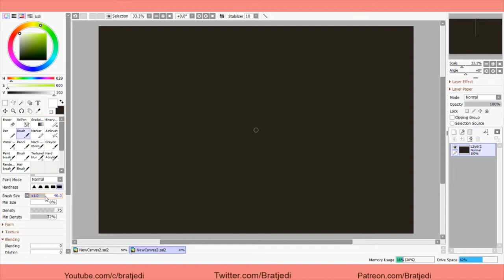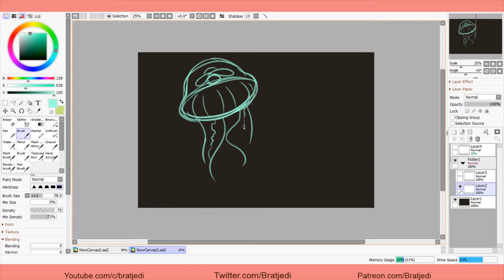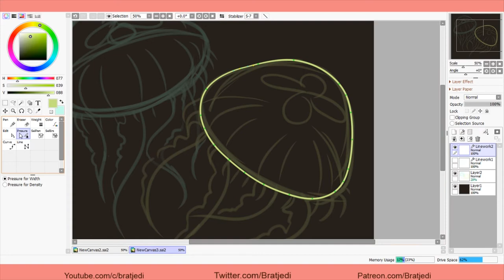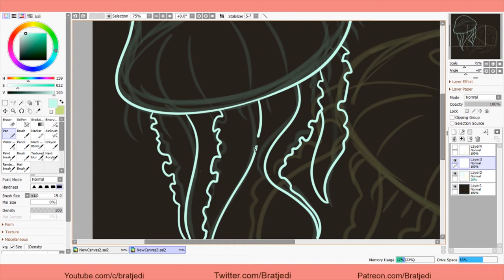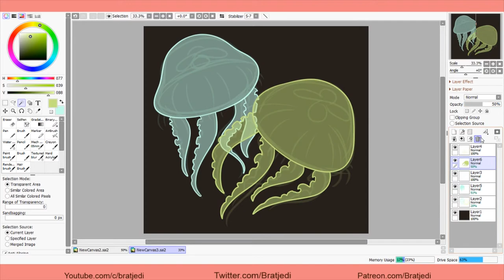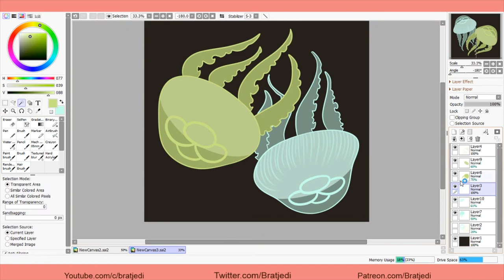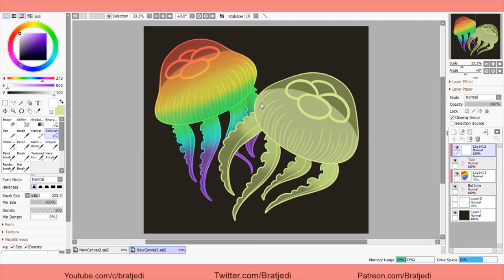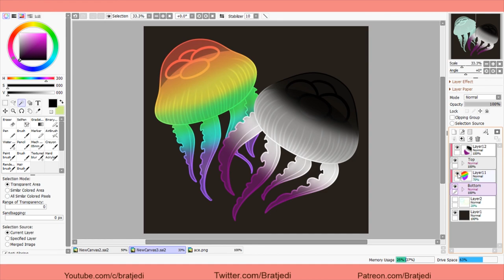LGBT STORE LAUNCH! Speedpaint - Moon Jellyfish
Time: 50min
Program: Paint tool Sai 2
Recorded with: OBS
Edited with: Adobe Premier pro

My Etsy